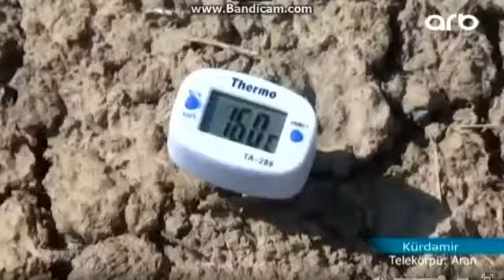Kürdəmirdə çiyid səpininə başlanılıb